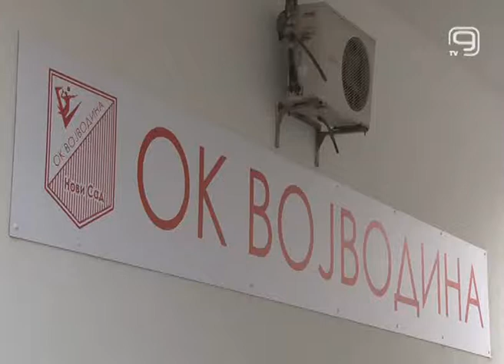TV KANAL 9, NOVI SAD: ZVEZDA U PREDNOSTI ZA FINALE KUPA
Odbojkaši Vojvodine NS seme izgubili od Crvene zvezde u prvoj utakmici polufinala Kupa Srbije.